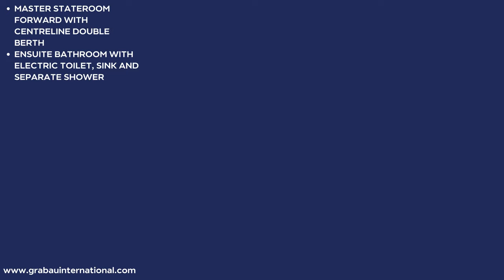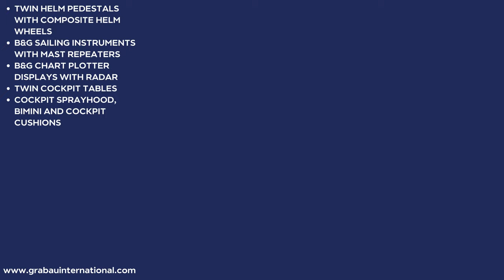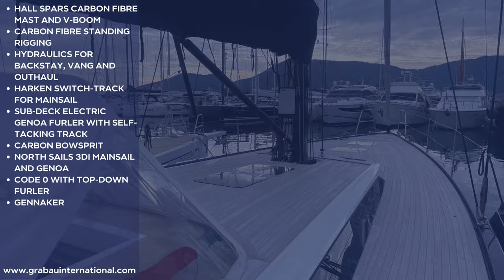[OFF MARKET] 2022 SOLARIS 50 'Naka One' | Sailing Yacht for sale with Grabau International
NAKA ONE is a beautifully presented one-owner example of the latest-generation and award-winning Solaris 50 MkII. Fitted with a huge specification for fast and comfortable cruising and competitive club racing, NAKA ONE ticks almost every possible box.